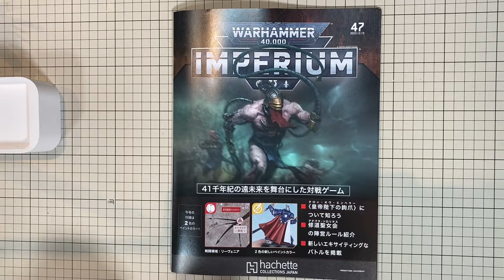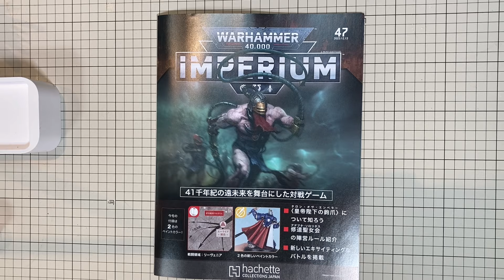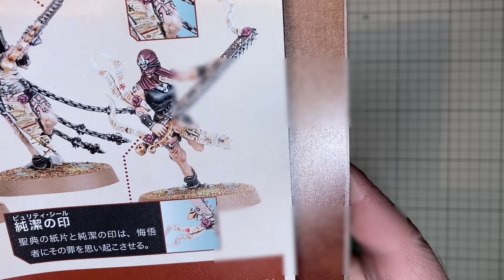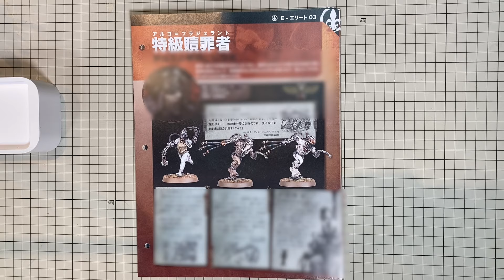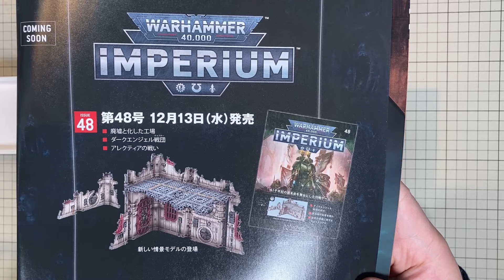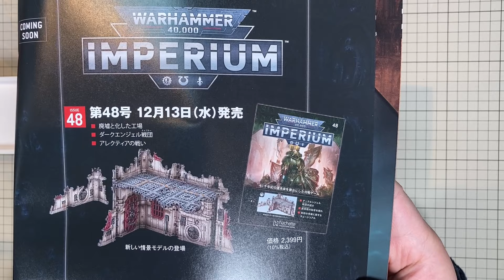47号 ピンクホラーとワイルドライダーレッド 週刊 ウォーハンマー40ｋ WARHAMMER40,000 アシェット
アシェットより発売された週刊ウォーハンマー40ｋインペリウム
商品内容紹介
（一部ネタバレ要素がありますのでご注意ください）

今回第47号！
付属は
シタデルカラーのレイヤーカラー
ピンクホラーとワイルドライダーレッド

つくる、塗るも凄いけどストーリーとゲームも凄い面白い！
そんなウォーハンマーを体験してみましょう！

動画で公開している一部の情報はゲームズワークショップ様より
許可を得ております。

関連商品販売は
つくるカフェストア
アシェット
週刊ウォーハンマー40ｋ　47号